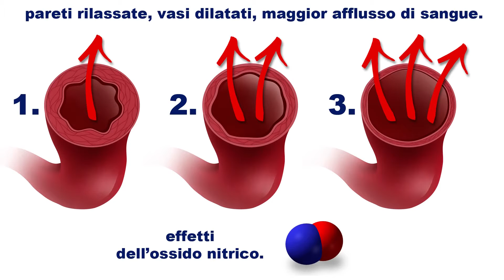I trailer del benessere: ossido nitrico per lo sport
Ecco un argomento interessante:  l'ossido nitrico ed il suo contributo per massimizzare le prestazioni sportive. Come sempre troverete il video completo e l'articolo dedicato nel nostro blog, a questo indirizzo: